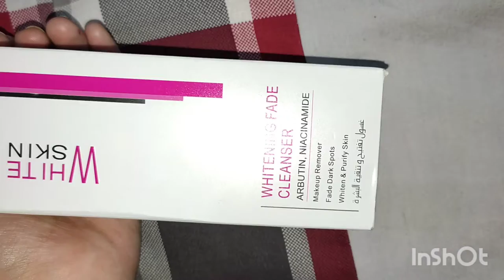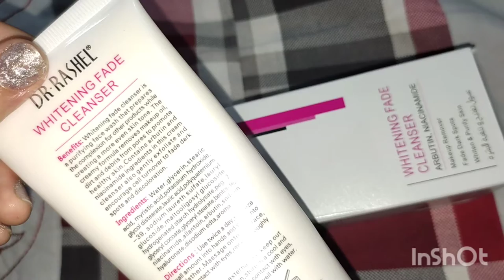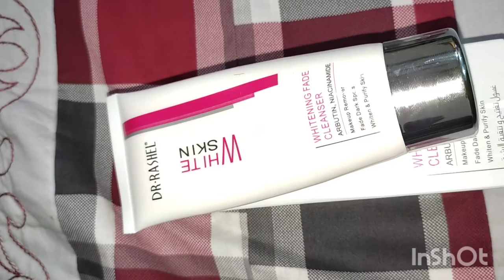DR.RASHEEL WHITE SKIN HONEST REWIEV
HONEST REVIEW BY MINI DREAM BY HIRA
ALLAH HAFIZ🤭👌